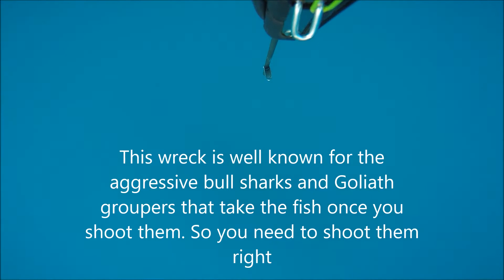Barracuda wreck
Spearfishing in the Miami wrecks, this wreck is well known for big bull sharks and goliath groupers that take the fish away as the fish is fighting.  Francisco lofreddi, brazilian team captain was diving with us that day, and covered the fish protecting it against shark or goliath attacks.